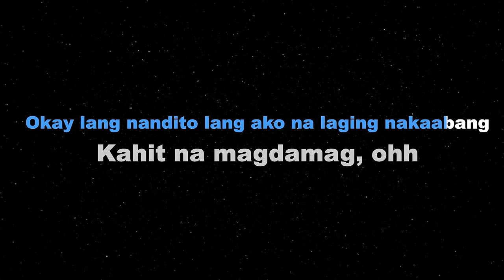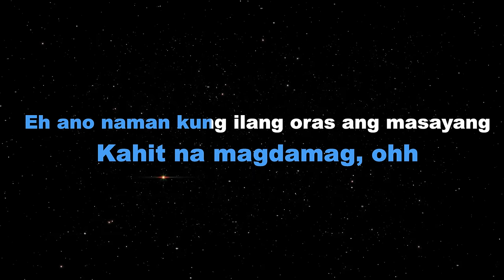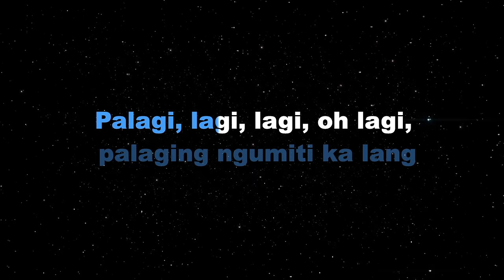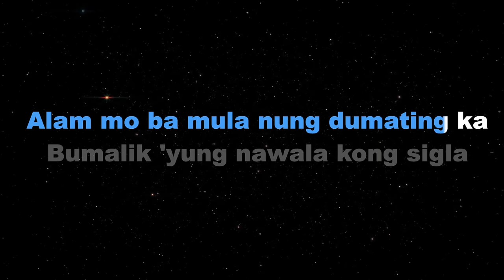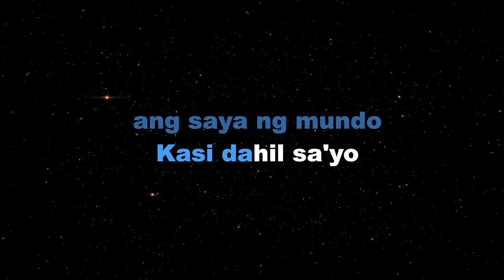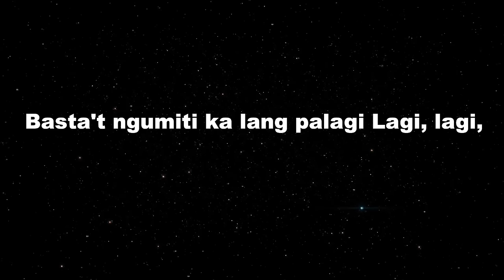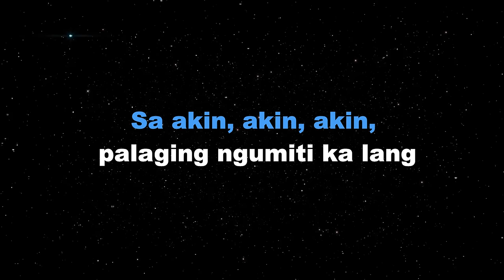LAGI - Skusta Clee (KARAOKE VERSION)